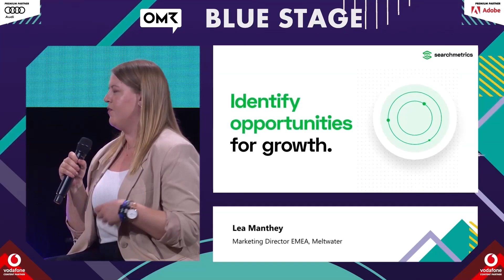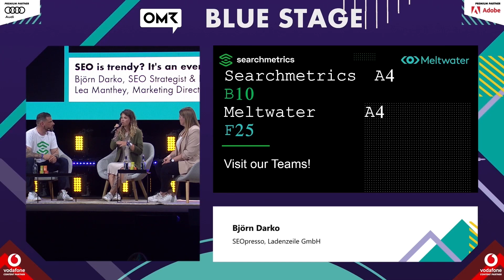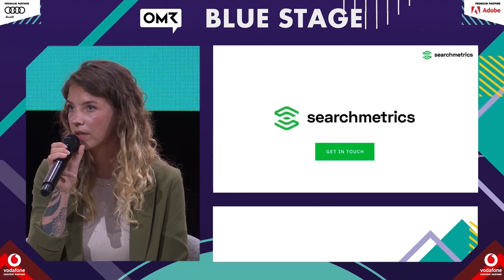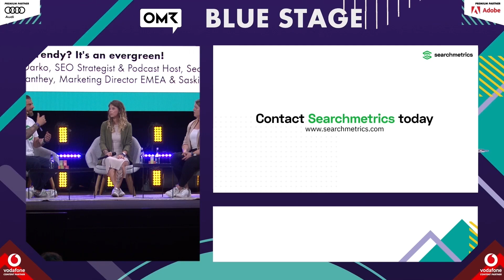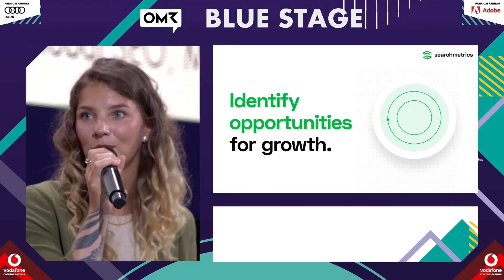SEO is trendy? It's an evergreen! - Panel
Wer mit einer Website online durchstarten will, kommt um SEO nicht herum. Ob Google Update, Website Relaunch oder Content-Optimierung – wer SEO betreibt hat alle Hände voll zu tun, denn die vielfältigen Challenges der Suchmaschinenoptimierung sind das ganze Jahr über aktuell und halten gerne ganze Marketing Teams auf Trab.Warum lesen wir also so oft von SEO-Trends, wenn doch Keyword-Recherchen, Strategie-Optimierungen oder Wettbewerbsnalaysen kein saisonales Phänomen sind? Sollten wir SEO nicht viel mehr als evergreen ansehen und verstehen, dass Websites ohne konsequente datenbasierte Analysen und die entsprechenden Optimierungen in den Suchmaschinen verloren wären?

OMR ist ein 360° Medienunternehmen mit Fokus auf Digital Business, Marketing, Finance und Tech. Mit dem jährlich stattfindenden OMR Festival veranstalten wir eines der weltweit größten Präsenzevents für die Digital-Branche mit rund 70.000 Besucher:innen im Jahr 2022. Auf omr.com liefern wir für die Branche täglich Inspiration und Wissen rund um digitale Fachthemen. Unsere Tochterfirma „Podstars“ produziert und vermarktet über 70 verschiedene Podcast-Formate, darunter zahlreiche mit namhaften Partner:innen. die größte deutsche Software-Vergleichsplattform. Weitere Standbeine von OMR sind der Bereich Education mit unterschiedlichsten Weiterbildungsangeboten, das Jobportal OMR Jobs sowie der Betrieb des Hamburger Fernsehturms.